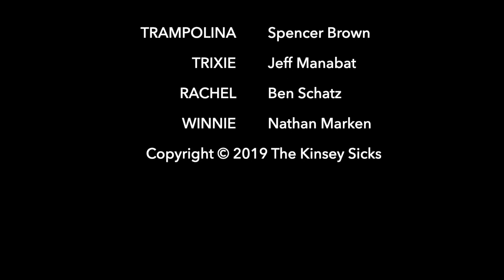Grifters ("Sisters" Parody by The Kinsey Sicks)